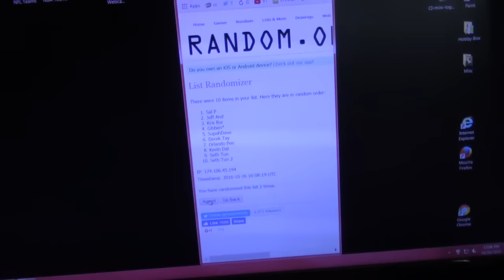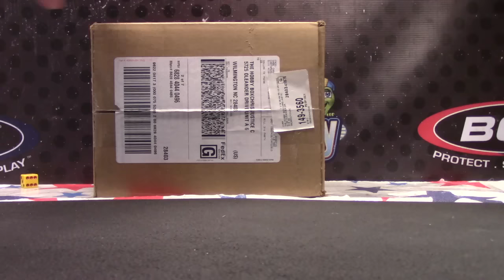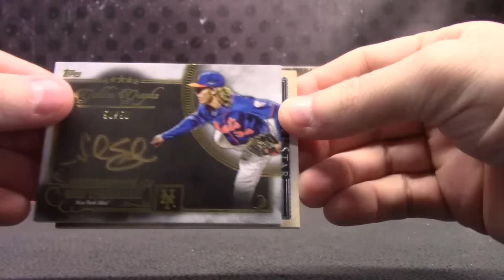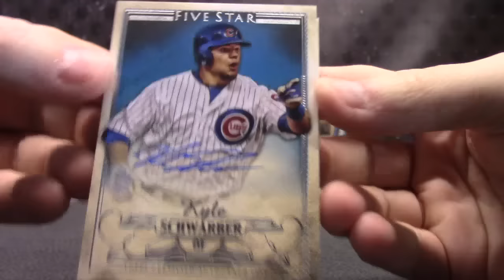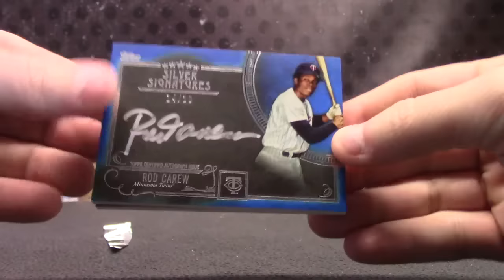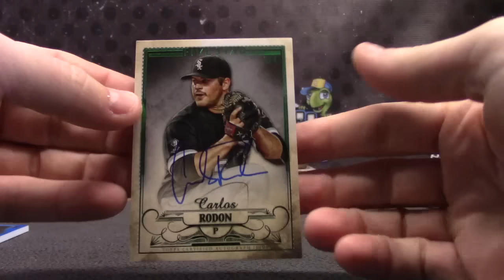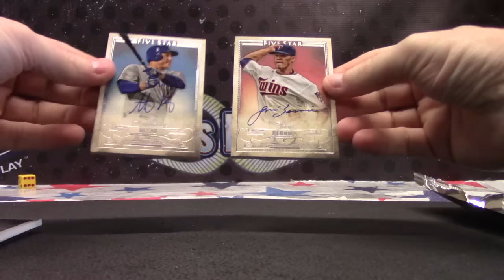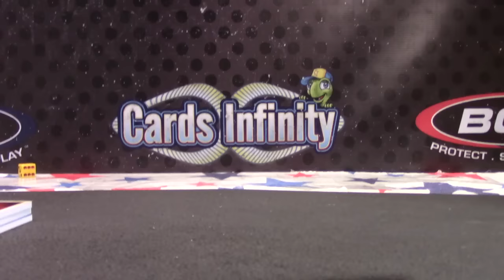2016 FIVE Star Baseball 8 Box Case Serial s GB